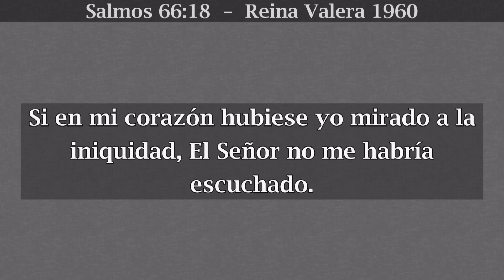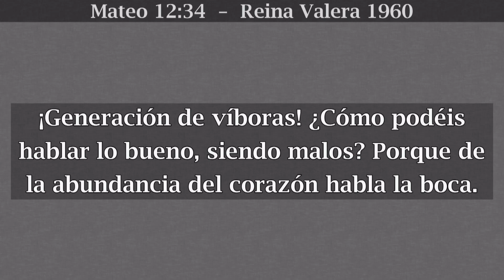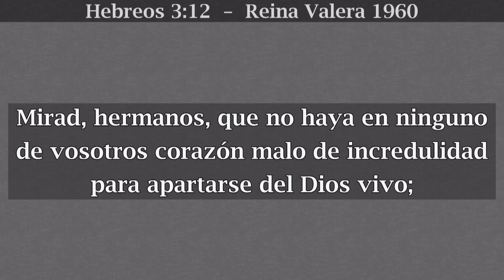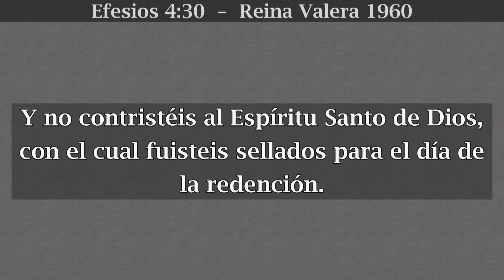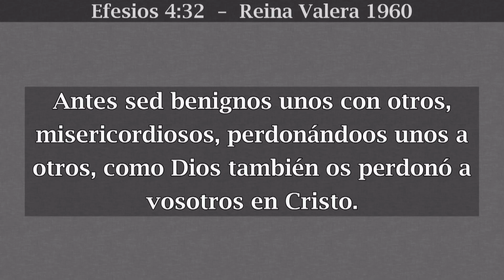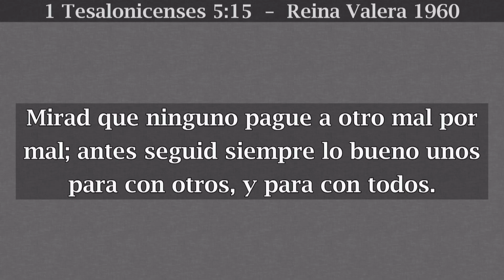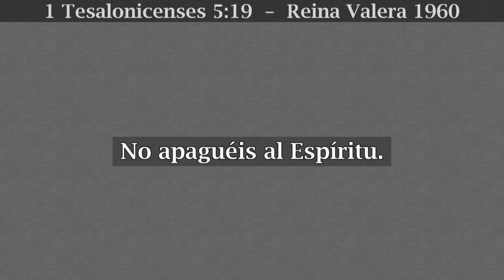Pastor Hector Vasquez - La Templanza en el Corazón del Cristiano de Hoy || IPB Ohio